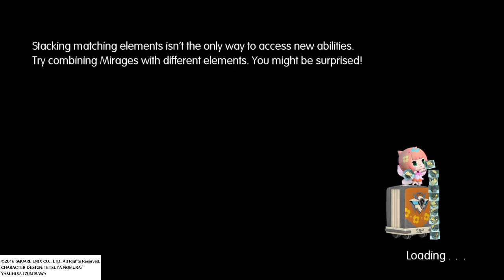ZSLOTH PLAYS: world of final fantasy part 15 my dlc arrived...in a colosseum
Welcome to ZSLOTH PLAYS. In this collection we dive into World of Final Fantasy. Comment if you like. Sloth on!